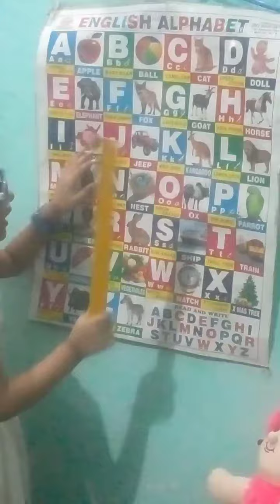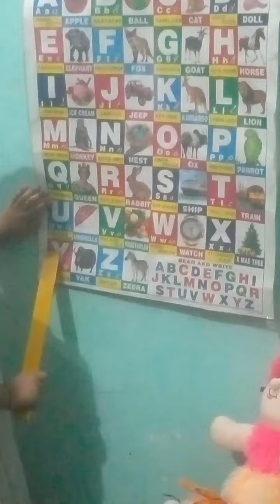👩‍🎓👑 amazing kid saying A-Z Alphabets With Images👌💪❤